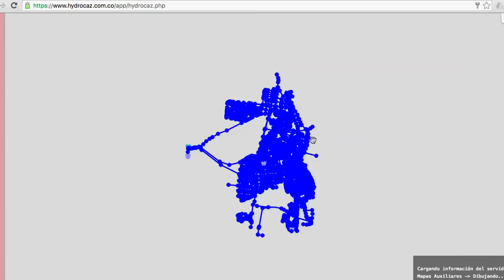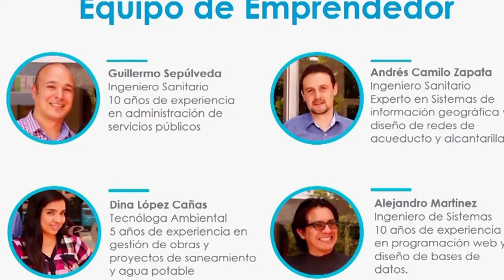HIDROCAZ, delineando los acueductos del futuro ViveDigitalTV C23 N3